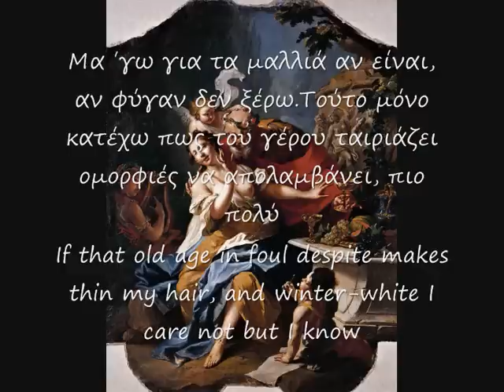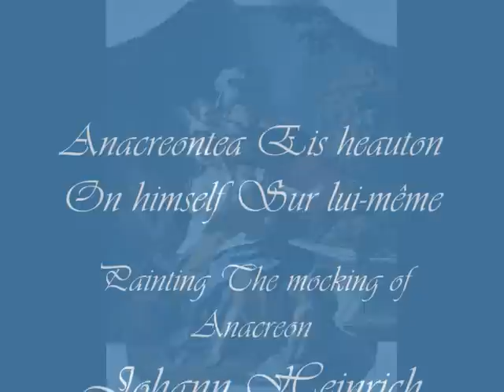Λεν οι γυναίκες (anacreontic)